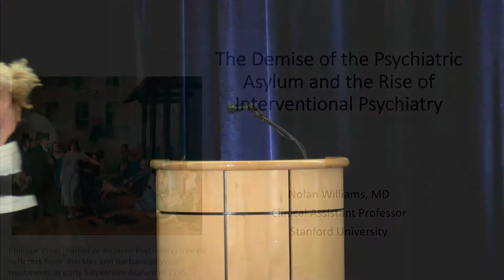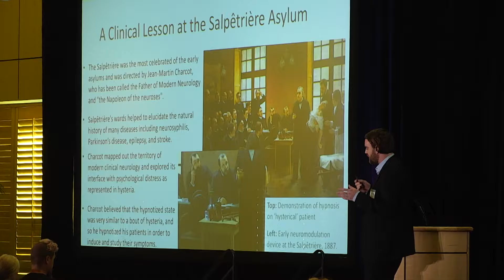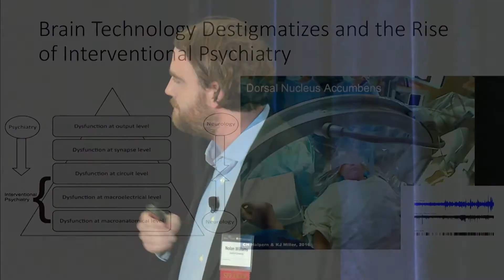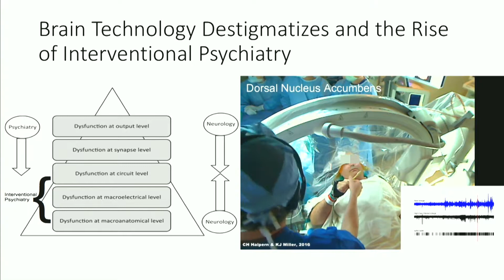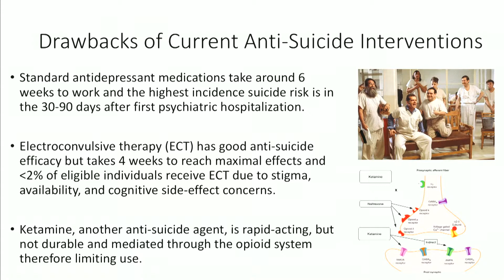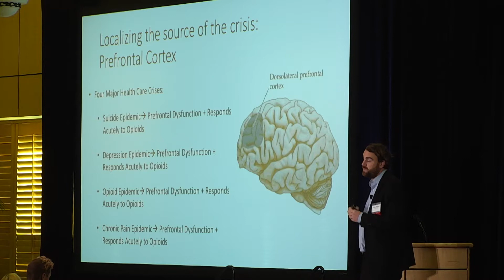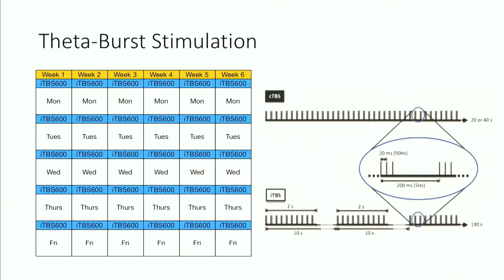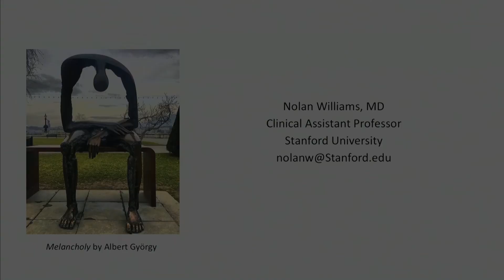The Demise of the Asylum and the Rise of Interventional Psychiatry - with Dr. Nolan Williams